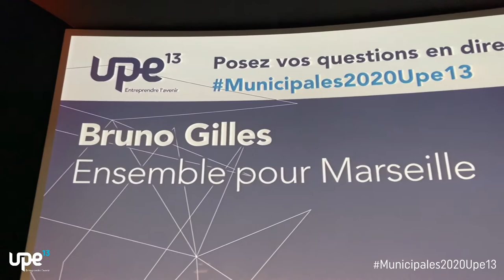Municipales2020Upe13 – Bruno Gilles (Ensemble pour Marseille)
Jeudi 5 mars 2020, l’Upe 13 a organisé une soirée avec les candidat(e)s marseillais(es) à l’élection municipale, au Cinéma Les 3 Palmes à Marseille.
Pendant 5 minutes, Bruno Gilles (Ensemble pour Marseille) a présenté son programme économique devant les chefs d’entreprise présents, et répondre à leurs questions.
Objectif : interpeller en direct les futurs maires et conseillers métropolitains sur les conditions de réussite de notre territoire à savoir la mobilité, l’environnement, le logement, l’éducation et bien entendu la métropole.